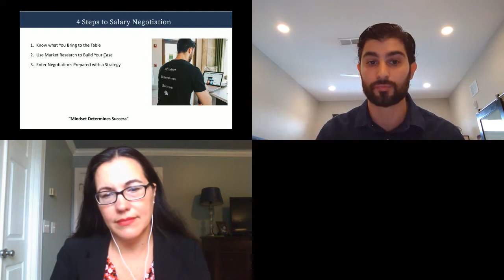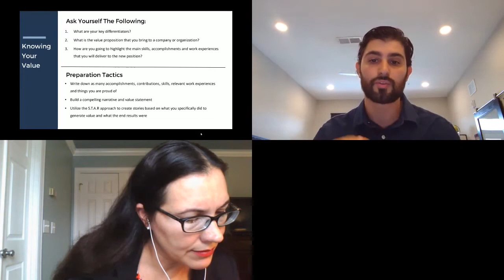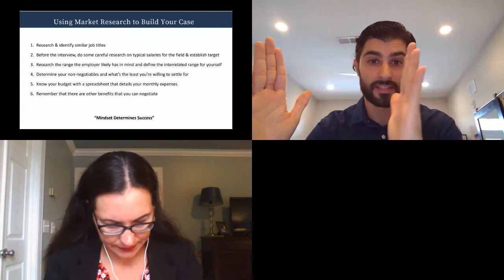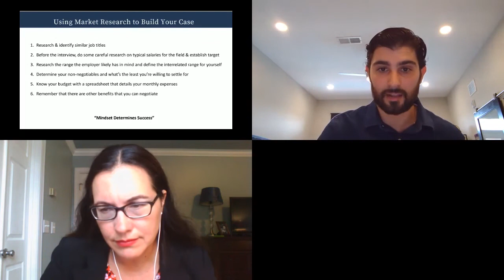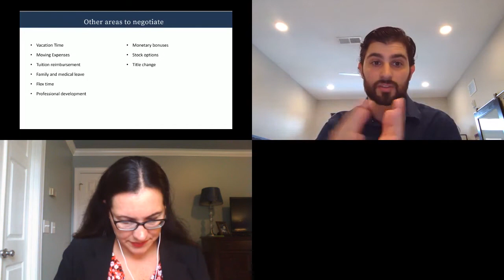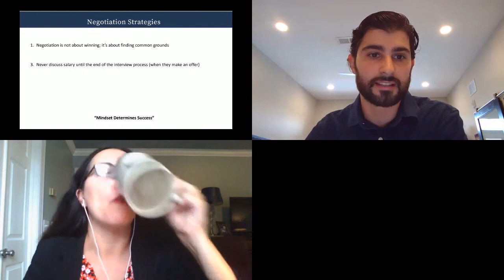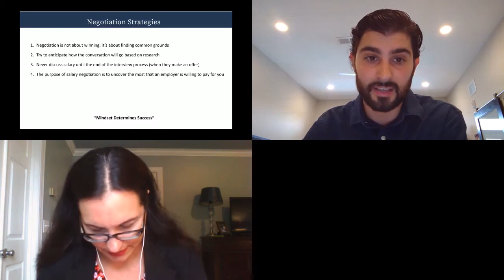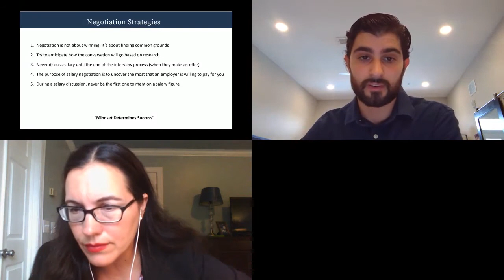Accelerate to Industry: Negotiations & Networking Essentials | AIC Mindset | Amir Ismail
Speaker: Amir Ismail, Founder, AIC Mindset

Share your questions or comments below! Our partners are available to answer any questions you may have.